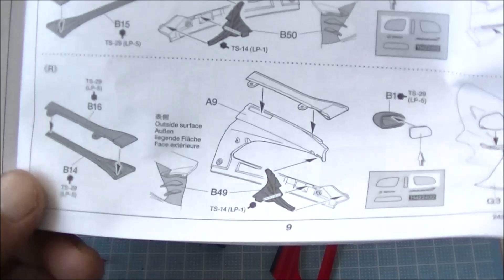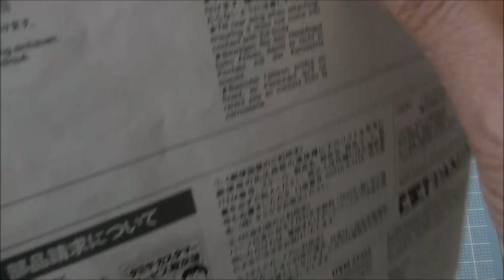タミヤプラモデル1/24 マクラーレン セナを作る＃タミヤ模型＃マクラーレン＃プラモデル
タミヤプラモデル1/24 マクラーレン セナ
ボディの取付と完成となります。